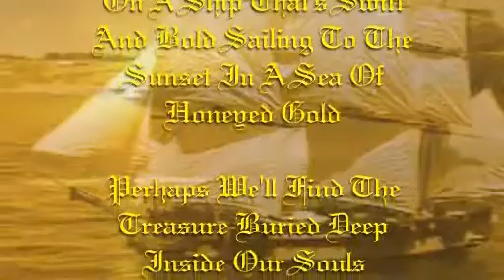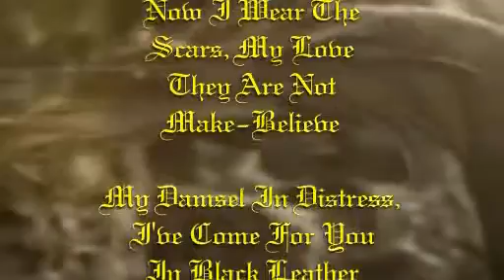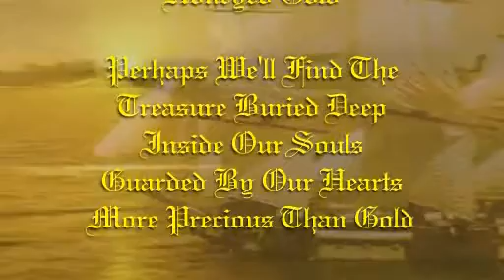Perhaps We'll Find the Treasure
A wistful song about love, fantasy and hope. By Paul